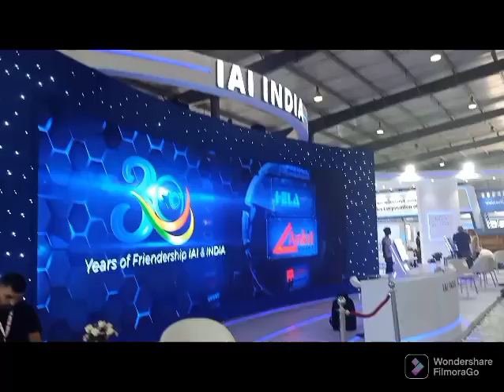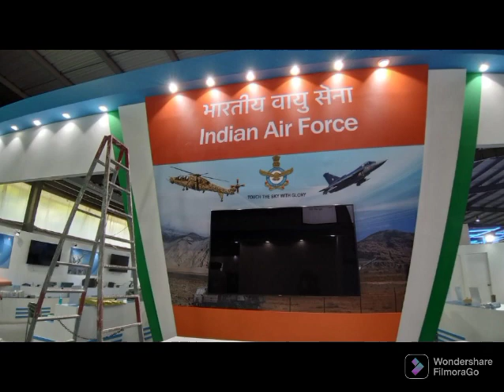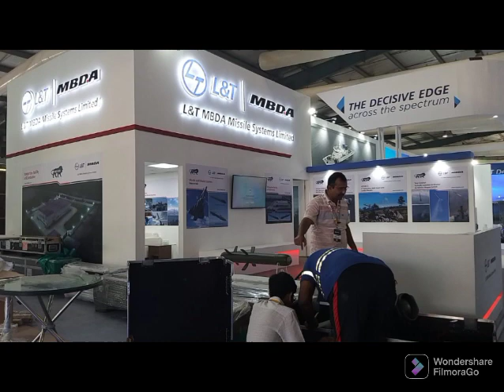Countdown to DEFEXPO 2022 : A Visual story